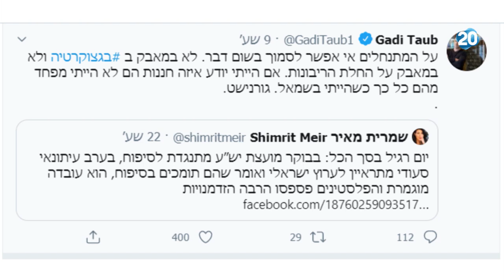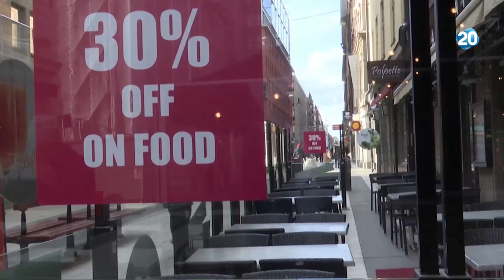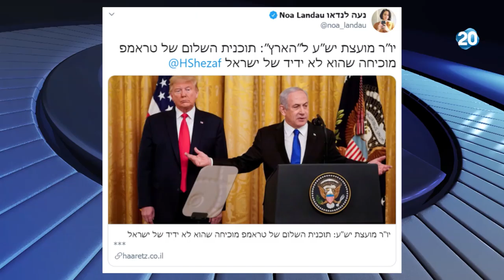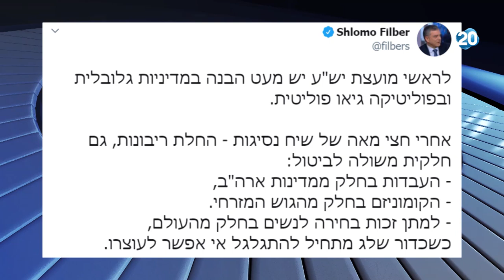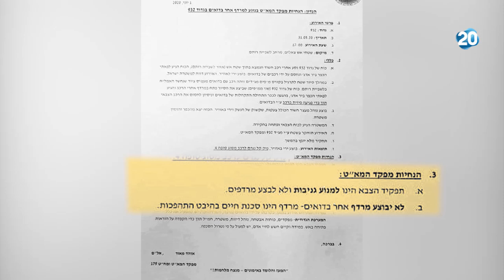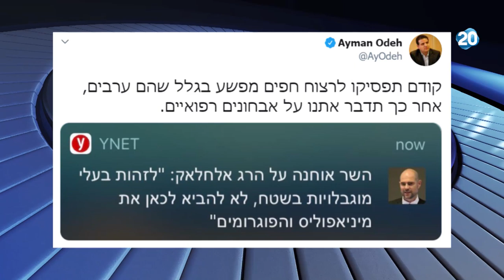הפטריוטים | 3.6.2020 | התכנית המלאה